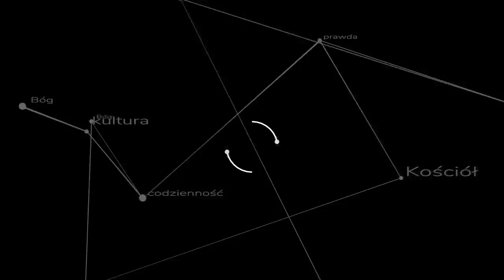Czy dzielimy Jezusa? - odpowiedź dla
Ostatni materiał poświęcony ruchom charyzmatycznym wzbudził pewne kontrowersje. Pan Marcin Zieliński odniósł się krótko do zawartych tam zarzutów, tutaj moja odpowiedź. ks. Szymon Bańka FSSPX

Na miniaturce:
św. Paweł; Peter Paul Rubens